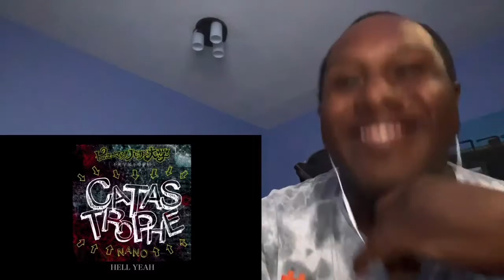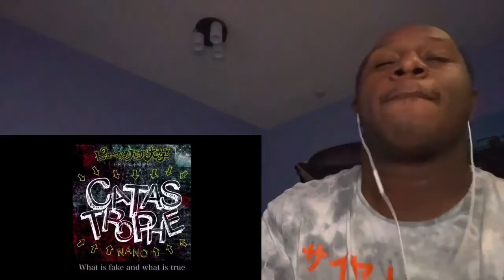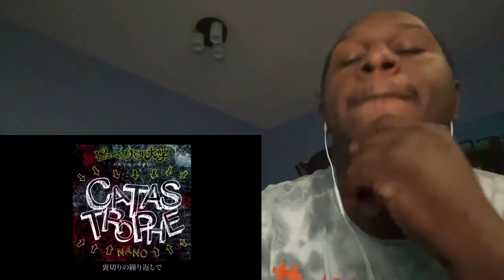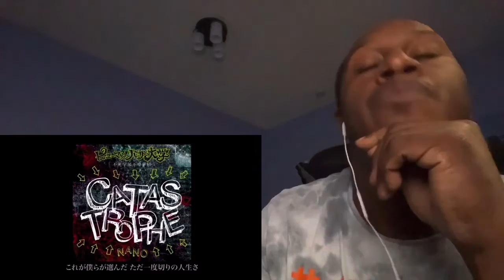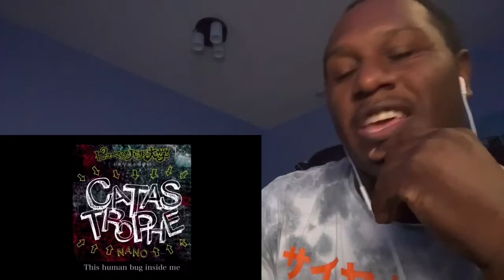PRETTY DOPE THERE!! Nano - Catastrophe OP Theme Human Bug Univ. Lyric Video Music Reaction🔥